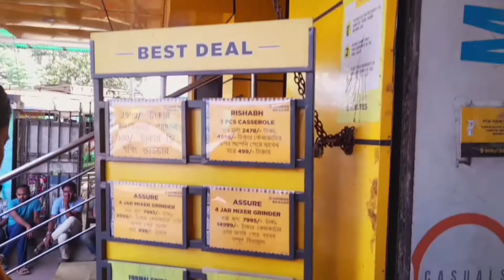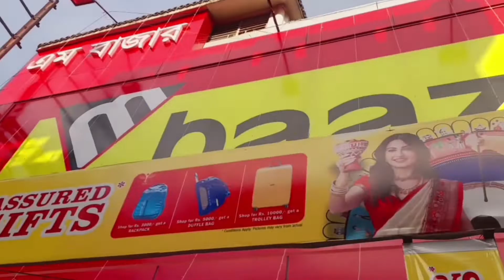bengalivlog ।।পুজো আসার শেষ মুহুর্তে কোথায় গেলাম কেনাকাটা করতে।।